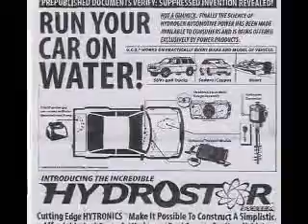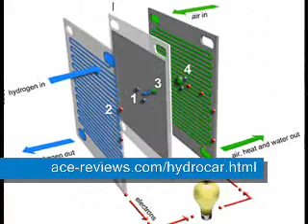Run your Nissan Altima on Water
Honda Accord Run on Water Free Fuel Hybrid Technology Cell Environment Future Car Vehicle Sedan TV Honda Accord Run on Water Free Fuel Hybrid Technology Cell Environment Future Car Vehicle Sedan TV